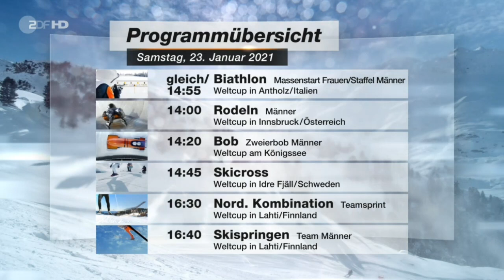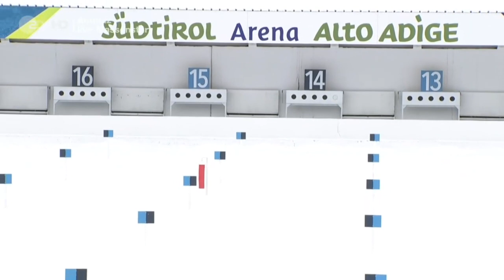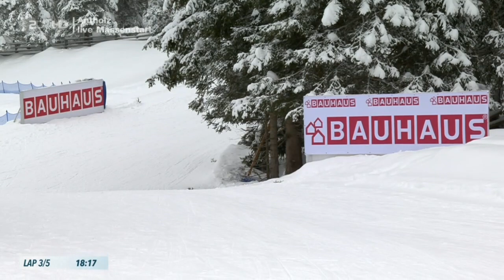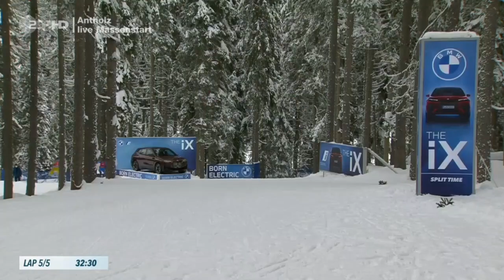Biathlon: Massnenstart der Damen | Antholz 2021